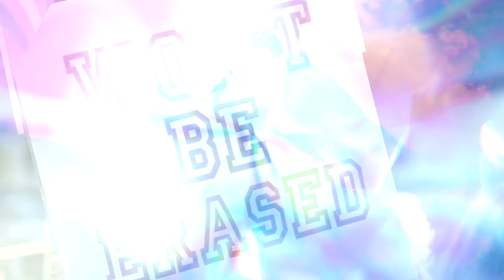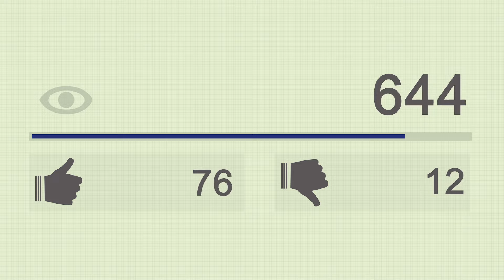Out and Proud | Queer Icon | Episode 1 | Full Documentary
Queer Icon is a show that celebrates the trajectory and success of members of the LGBTQ+ community. Exploring their life stories from the background, upbringing to coming out, career, and activism.

Producers: Asche Giglio

Cast : Troye Sivan, Ru Paul, Gus Kenworthy, Neil Patrick Harris and Adam Rippon